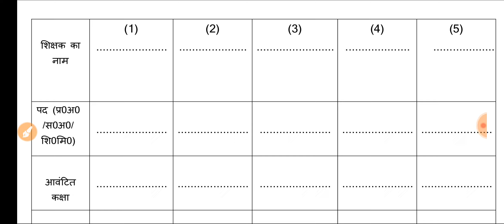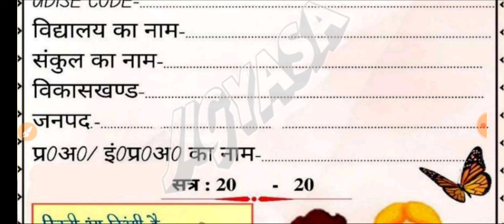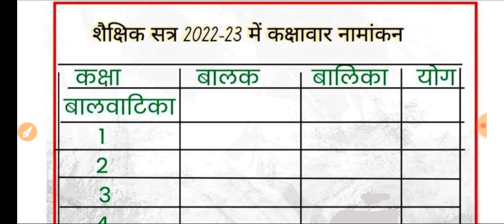एक और नई कार्ययोजना हर विद्यालय के लिए अनिवार्य // Pdf से फ़ाइल 10 मिनट में बना सकते है